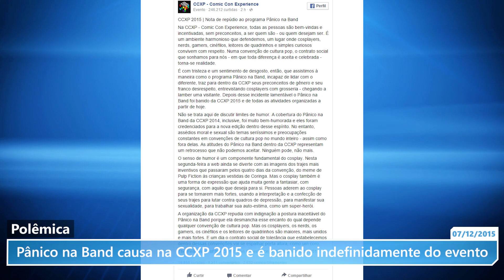Pânico na Band causa na CCXP 2015 e é banido indefinidamente do evento